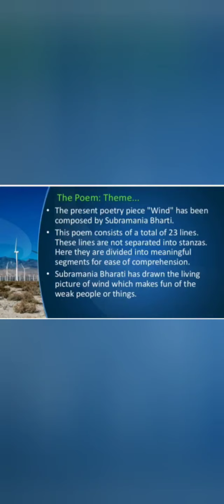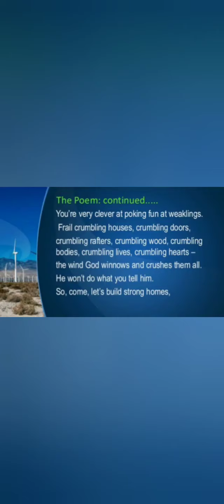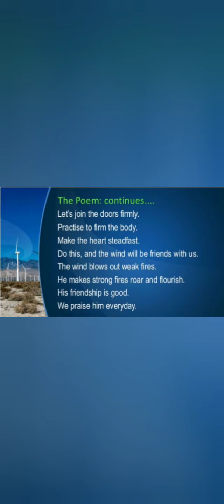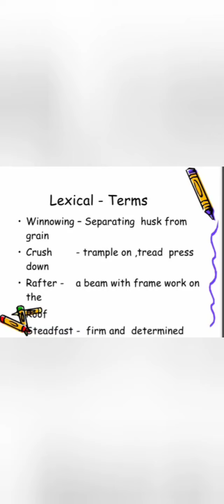beehive poem wind subramaniabharati biography recitation part1 literature symbolism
For explanation,see part 2 of the video